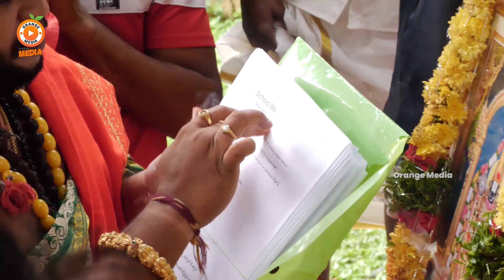School Life Movie Grand Pooja Ceremony || Kiran Abbavaram || Orange Media